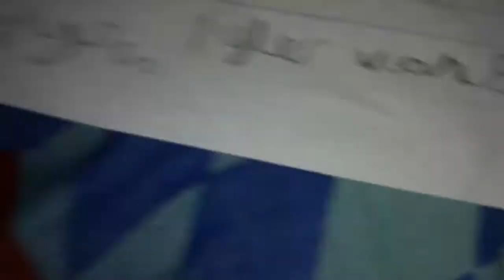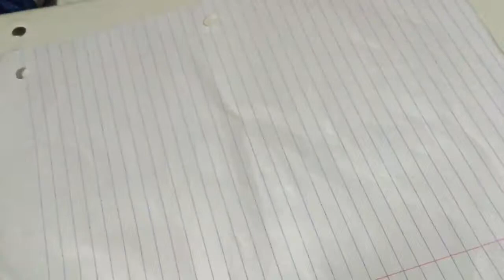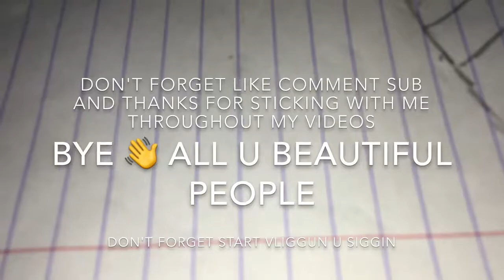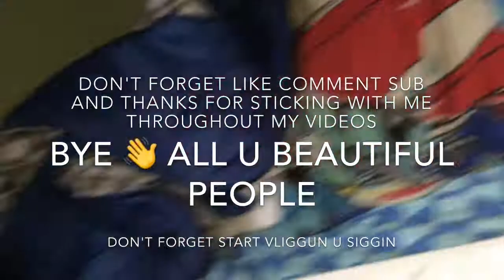Drawing And Stuff